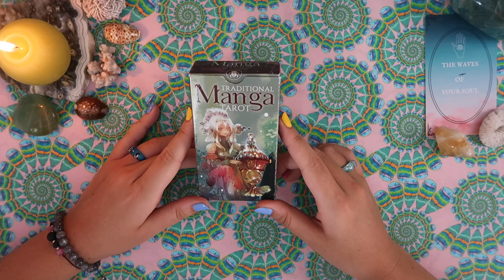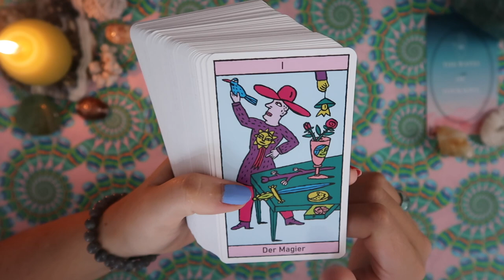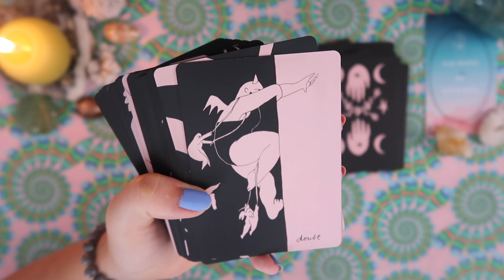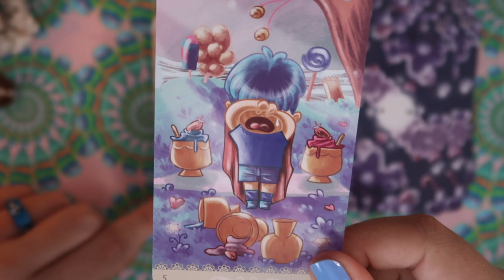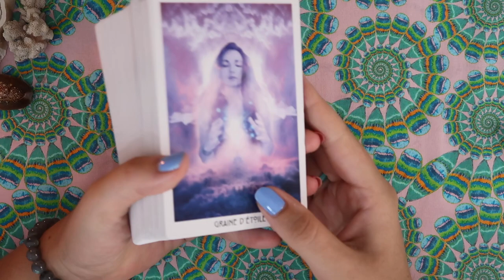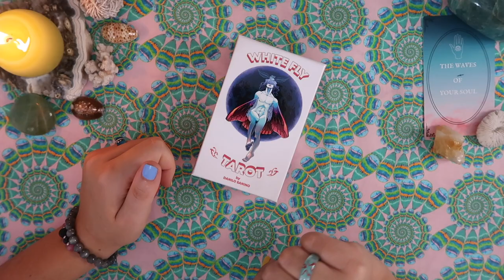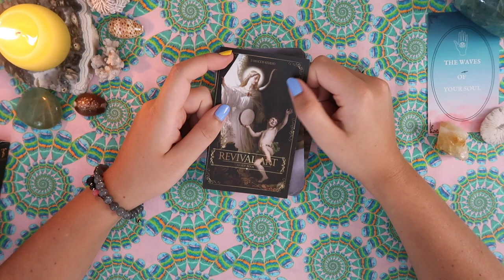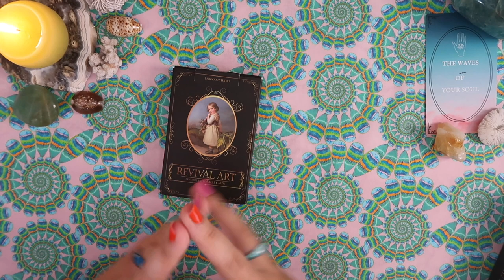Holiday goodies🌟TAROT & ORACLE DECK HAUL (2022) 🔮What's new to my collection?🃏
Bonjour Everyone! This video is a tarot deck haul and oracle deck haul of all the tarot and oracle decks that made their way in my tarot collection in the last three months (2021 & 2022). There is a mix of indie & mass market tarot decks & oracle decks, with holiday goodies & decks I had ordered in the last 3 years making their way to me (🐌).Before I get working with them I wanted to share this tarot haul with you & some of my first impressions of these new tarot decks & oracle decks. Can you tell I'm not doing depth year like everyone else?😂

If you're new here hello, my name is Marine, I am a  French tarot reader and passionate🇫🇷🔮I post youtube videos on my passion of tarot & oracle decks + timeless tarot readings & pick a card readings all geared towards self empowerment & helping people help themselves❤️

Traditional manga tarot*
Kitty Kahane tarot*
Happy Tarot *
Starchild Tarot mass market french edition*
(it looks like the 2nd edition is a book type box...amazing 😁)

Thank you so much for hanging out with me I appreciate you & keep navigating the waves of your soul 🌊
M